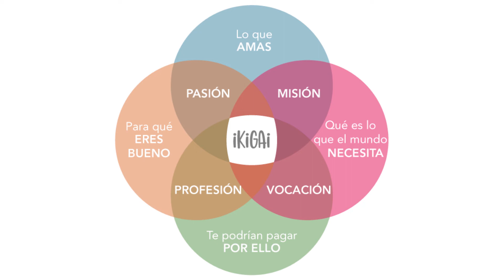Encuentra el Camino - Enfoque Podcast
EPISODIO 41

Si no sabes que camino tomar o no tienes idea de que es lo quieres hacer en los próximos años de tu vida en este episodio te comparto un concepto japonés que nos ayudará a encontrar el camino.

Yo creo que es muy complicado dar en el blanco si no sabes cual es el blanco, es prácticamente imposible alcanzar algún objetivo si no tienes claro CUÁL es el objetivo.

Si tienes preguntas mándame un mensaje por Instagram! @estebanquiroga1

Para escuchar Enfoque Podcast y ver más de todo lo que hago da All Glory To God